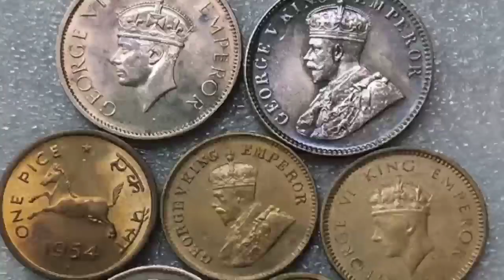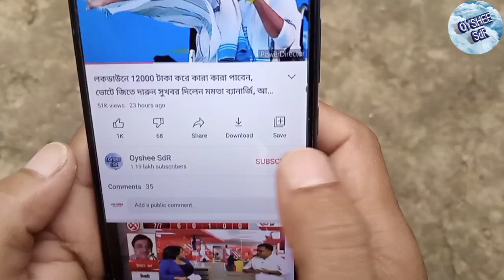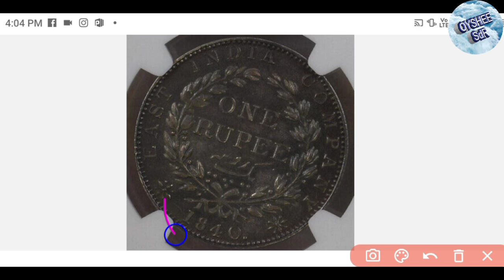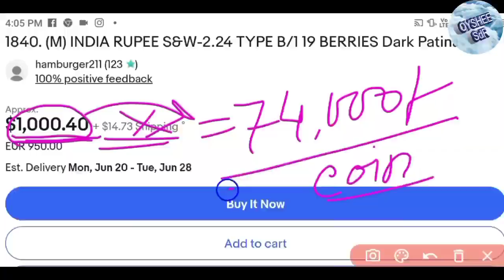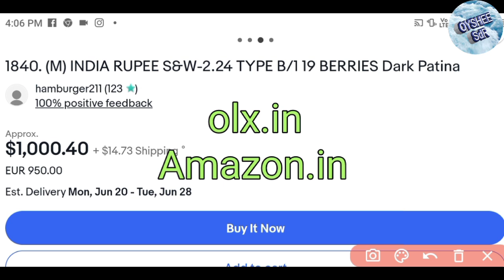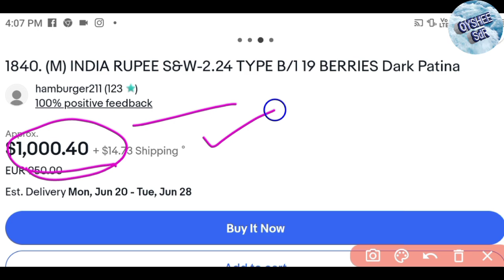এক টাকার এই কয়েনের প্রচুর চাহিদা,৭৪০০০ টাকায় বিক্রি হচ্ছে, রাতারাতি টাকা পাবেন!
old coin selling
one rupee old coin value